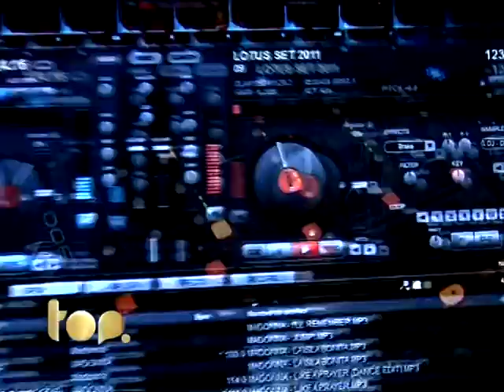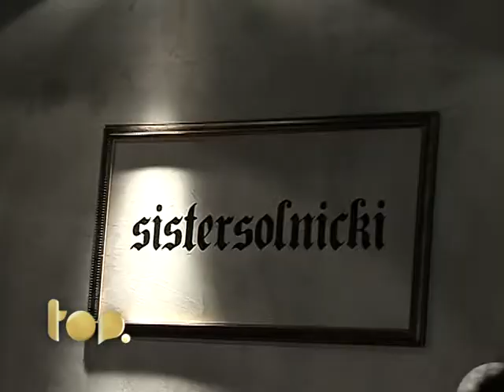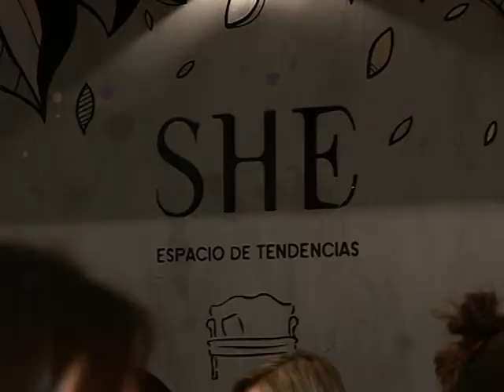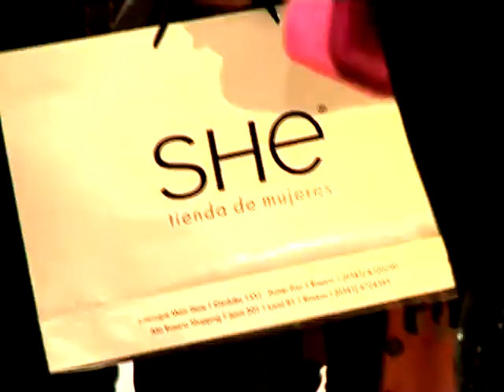SHE Espacio de Tendencias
Una tienda renovada que ahora suma propuestas.